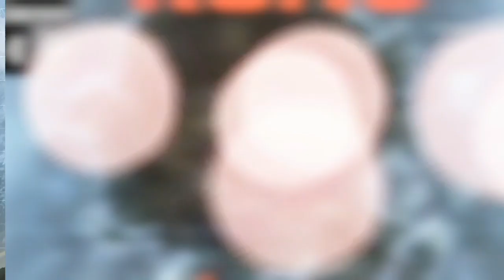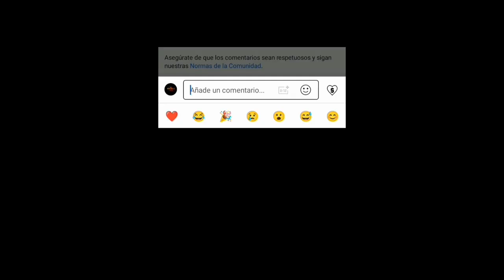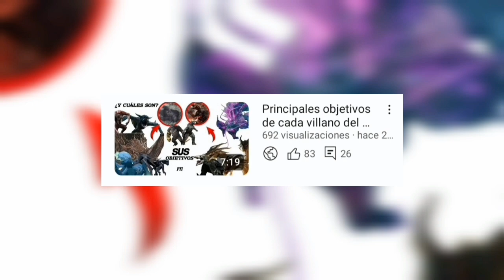Los objetivos de cada antagonista del Monsterverse Cómics PT2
Sígueme Ami y al colaborador @elblakz ayúdalo a llegar a sus primeros 1k
Recuerda si el vídeo te gusto no te olvides de apoyarlo con tu valioso me gusta, para así esto valdrá la pena para hacer el esfuerzo de futuros vídeos así más adelante.
También ve la primera parte donde sabrás todo los objetivos de los titanes de las películas, no solo sabrás su objetivo, también podrás apreciar que todo va según su orden cronológico.
Capítulos
1. Introducción 00:00
2. Objetivos shinomura 00:24
3. Objetivos de la reina motherlongles 00:52
4. Objetivos de la MUTO prime 01:29
5. Objetivos de camazotz 02:11
6. Objetivos de bronthes 02:57
7. Objetivo del mechagodzilla 04:07
8. Objetivos del cazador 05:14
9. Despida zetanos 05:58
10. Despedida Sir 06:11
¡Viva el Monstervers!...